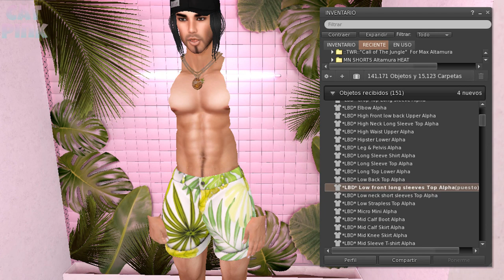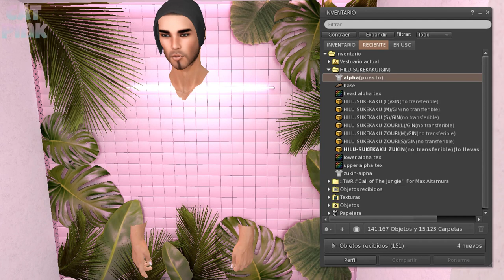👕BOM/SYSTEM ALPHAS | SECOND LIFE👖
😻💕Alfas del sistema clásico, muy útiles para avatares Bakes on Mesh
😻💕System Alphas, very useful for BoM avatars
✈️✈️ TP/Info ⬇️⬇️